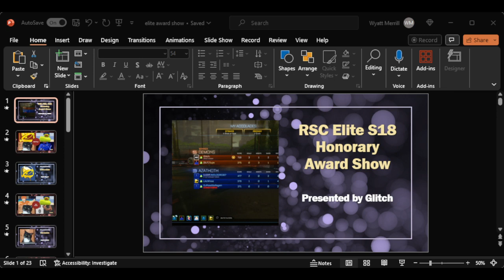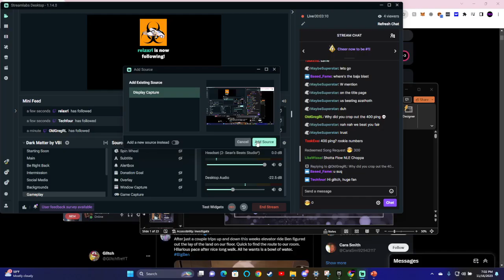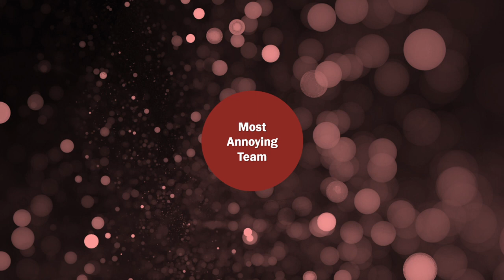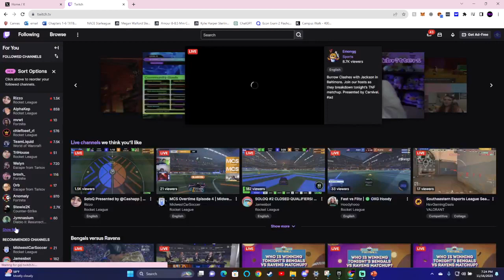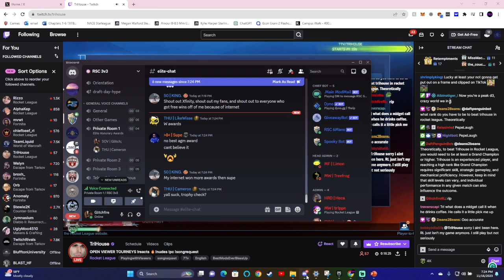RSC Elite Honorary Awards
The winners of Glitch's Awards for the RSC elite tier -- Watch live